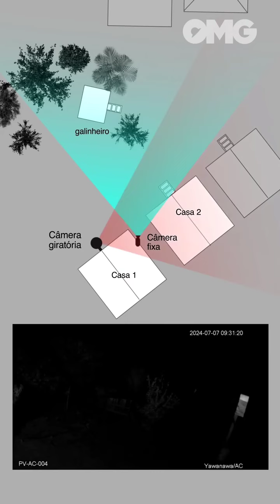Luz no Acre explicada (cedido por Jorge Uesu)